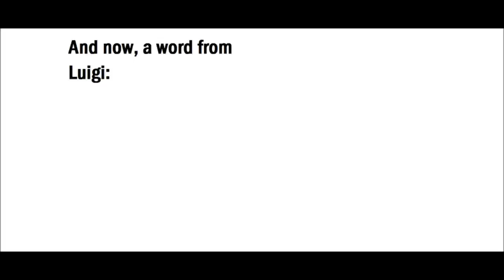YouTube Poop: NEW Super Taboo Bros.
DO you REALLY want to know how in love I am with Taboo?